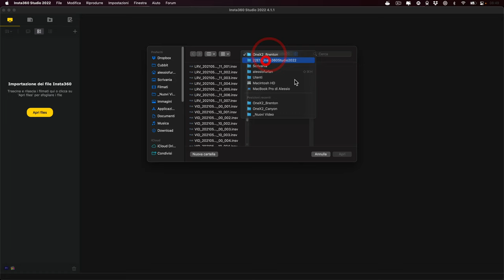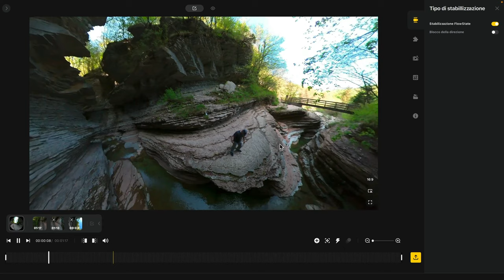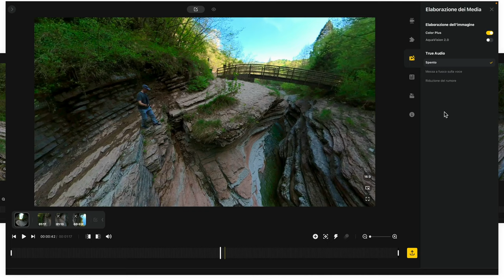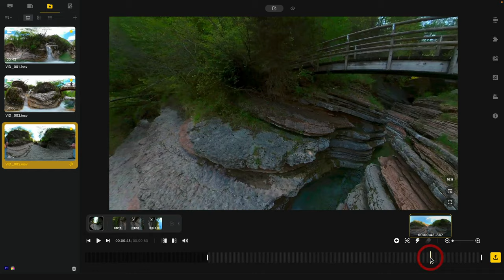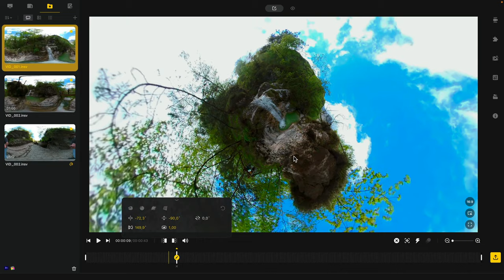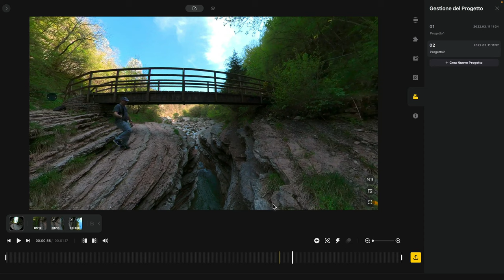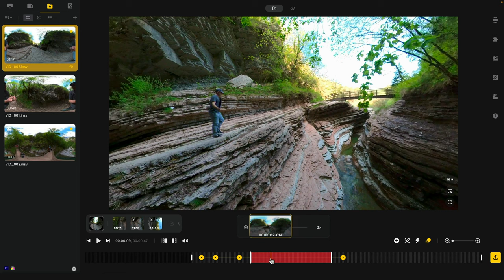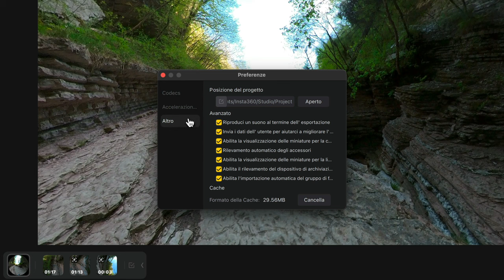TUTTI I SEGRETI del nuovo Insta360 Studio 2022!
• Insta360 ONE RS (per ora disponibile solo su sito ufficiale)

0:00:00 | Inizia da qui
0:01:07 | Impostare la lingua Italiana
0:01:48 | Importare i file video
0:03:32 | Anteprime e gestione
0:08:22 | Panoramica generale
0:10:49 | Autoframe
0:13:32 | Stabilizzazione
0:17:45 | Stitching
0:23:04 | Immagine ed audio
0:25:24 | Inserimento di un logo
0:27:53 | Gestione progetti
0:30:31 | Tab Info (Proprietà di File)
0:31:02 | Differenze
0:33:31 | Muoversi nella Timeline
0:34:39 | Modifica della Timeline
0:37:37 | Spostarsi su singoli frame
0:38:45 | Curiosità
0:40:15 | Rapporto ed aspetto
0:41:32 | Screenshot
0:42:44 | Metodi di visualizzazione
0:47:18 | Fotogramma chiave (KeyFrame)
0:55:38 | Transizioni tra KeyFrame
1:01:23 | Usare i progetti
1:05:38 | Un "bug" sui progetti
1:07:21 | Deep Track
1:12:32 | Time Shift
1:16:11 | Esportazione
1:24:05 | Consigli finali
1:25:30 | Preferenze del software
1:26:52 | Conclusioni finali